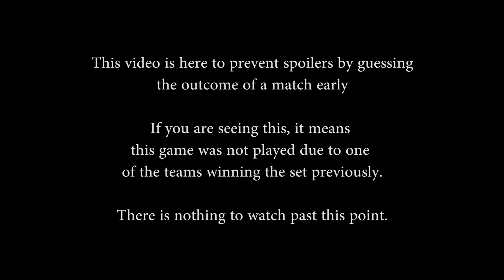SPL Season 5 Spring Split Week 6 - Trifecta vs. CLG (Game 3)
SPL Season 5 Spring Split Week 6 - Trifecta vs. CLG (Game 3) (Friday, April 28th 2018)